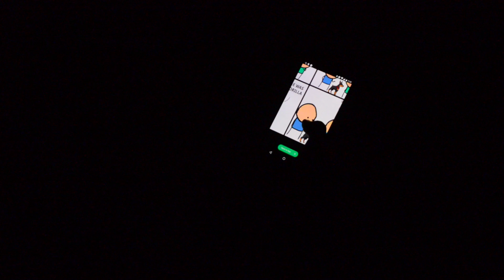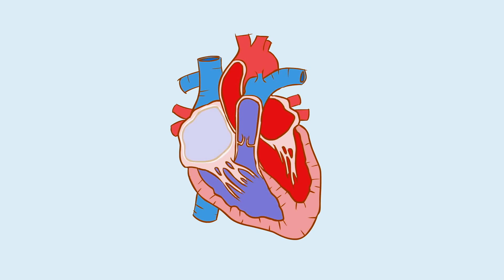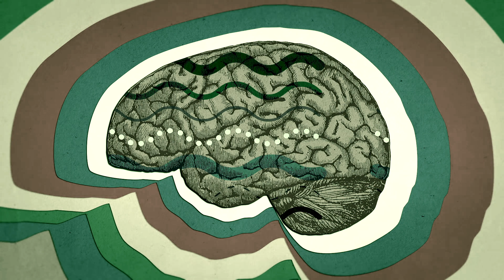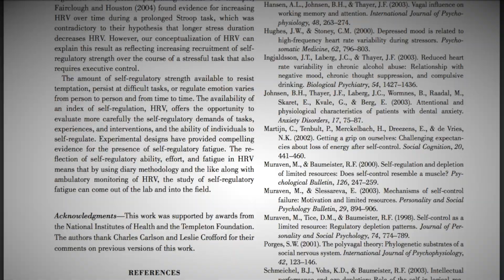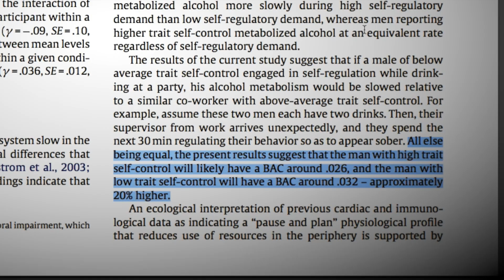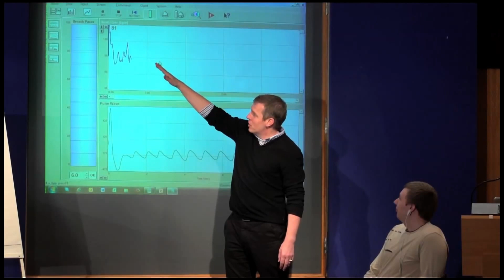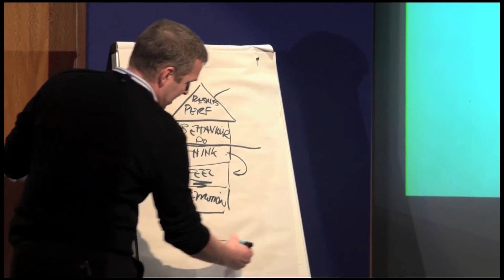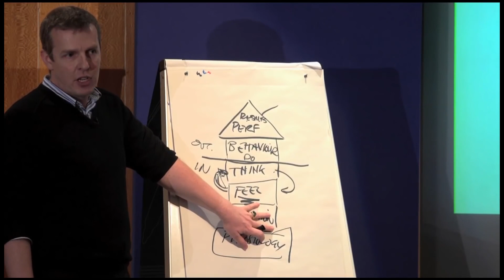Improve Willpower in 5 Mins | How Heart Rate Variability helps Brain Function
Happy April Fool's! Not a joke video - content starts at 0:49. This video is about heart rate variability's connection with willpower.

The Book I mention: "The Willpower Instinct"

emWave2 is quite pricey but has been a reliable HRV Monitor
I have been using this for a while now just to improve stress and somewhat measure whether or not my meditation practice is being effective. I didn't make the connection between HRV and willpower until reading Kelly McGonigal's book